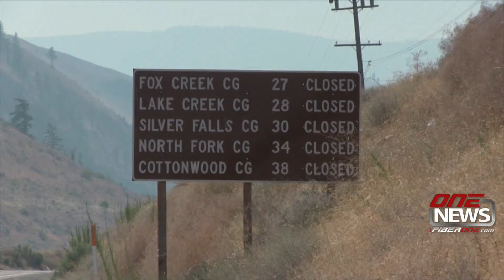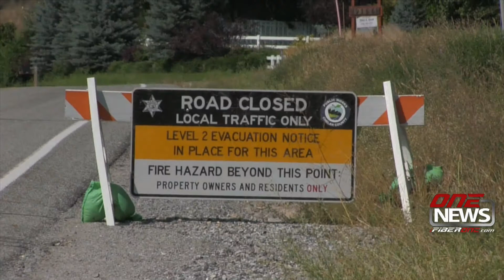Cougar Creek Evacuations